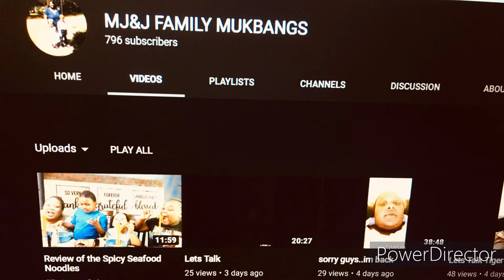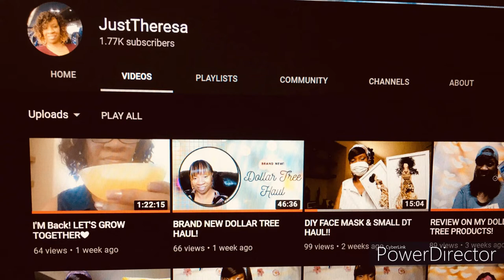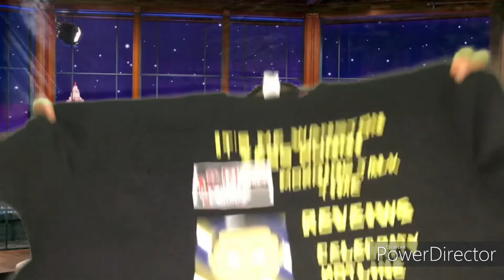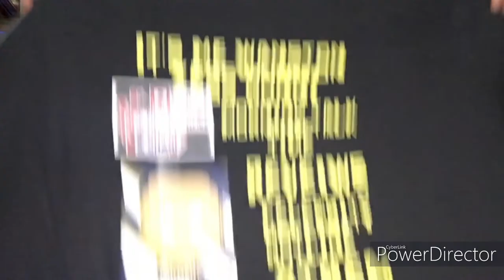UNBOXING YOUTUBERS MERCHANDISE#UNBOXING#YOUTUBERS#MERCHDISE#YOOOITSYOURBOYLEO#ITSMEWANSTONYESSHUNNI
Morning Time Talk WeekDays & Weekends AT 9:00am

 Friday Night Live  Grow Time  Every First of the Month AT 7:00PM

 Rules are   No S Word  No Self Promotion  /Give and It Shall Be Given OnTo You  Respect  The Host And Live Stream / And The  Mods

Host Links

Talk Show call In Line  (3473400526)